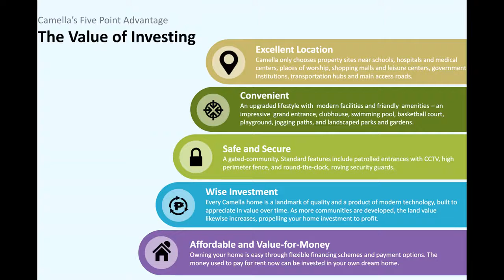Mara Model House Video Camella Homes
CAMELLA HOMES CAVITE AND LAGUNA

MARA MODEL HOUSE
Floor Area: 53 square meter
Minimum Lot Area: 88 square meter

HOUSE FEATURES:

-3 Bedrooms
-2 Toilet and Baths
-Living Area
-Dining Area
-Kitchen Area
-Carport and Balcony

To All OVERSEAS FILIPINO WORKERS, FILIPINO NURSES, FILIPINOS ABROAD and LOCALLY EMPLOYED (PHILIPPINES). If you have any plans of buying your own home. Here's your door to savor the good life. Reach your dreams through Camella Homes. Feel free to explore my site to find out how can i help you purchase your dream house.

All of these are possible with CAMELLA because CAMELLA

C- reates communities where
A- ll that you need is there and
M- asterplanning a wonderful
E- nvironment to enhance the quality of
L- ife for a
L- oving
A- nd a united neighborhood.

There is No Place Like Home. There is No Home Like CAMELLA.

For Camella Homes Cavite and Laguna House and lot for sale inquiries, site trippings and reservations  call or text:
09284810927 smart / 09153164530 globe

And LETS CHAT on my MESSENGER FOR FASTER TRANSACTION!